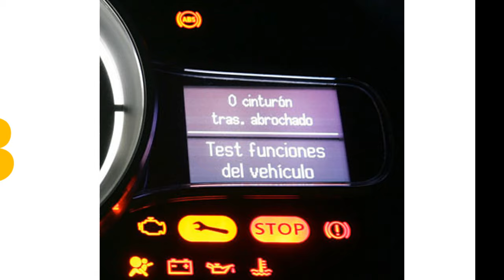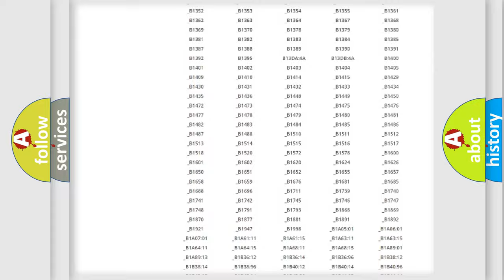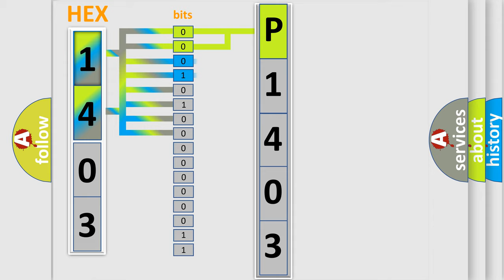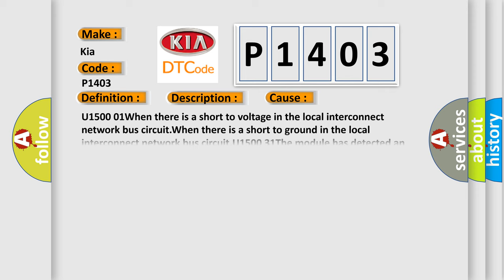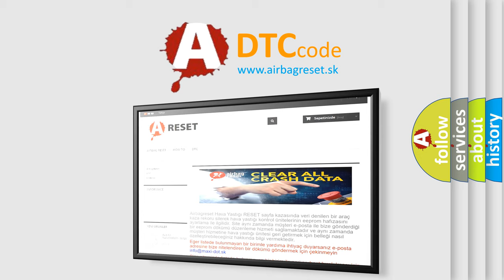DTC KIA P1403 Short Explanation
Contents:
0:21 Basic DTC analysis according to OBD2 protocol standard.
1:48 Insight into programming
2:58 A diagnostically understandable description of the Diagnostic Trouble Code
3:05 Basic error definition

Make:
Kia
Code:
P1403
Definition:
Inter-Device Dedicated Bus 1 Short to Ground
Description:
The system voltage is between 9-16 V.
Cause:
U1500 01When there is a short to voltage in the local interconnect network bus circuit.When there is a short to ground in the local interconnect network bus circuit.U1500 31The module has detected an internal malfunction.U1511, U1512The DTC will set when there is an open or high resistance in the local interconnect network bus circuit,or an open in the voltage or ground circuits of the motor or module.